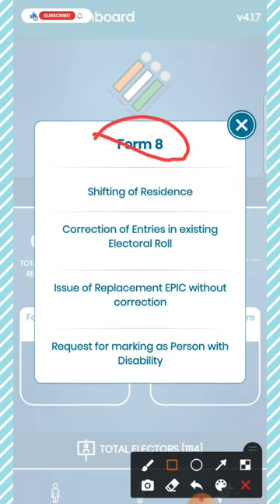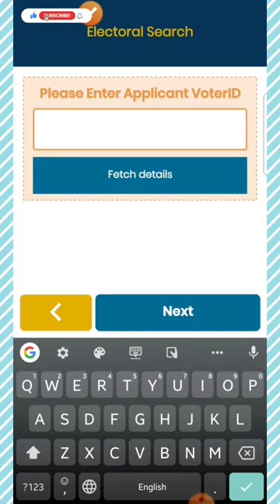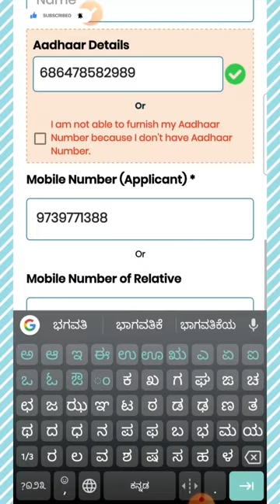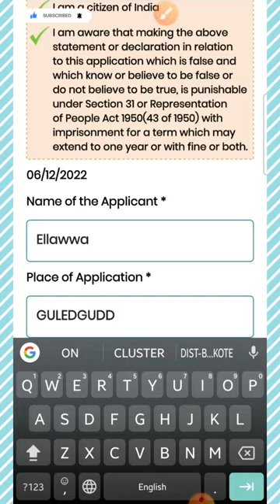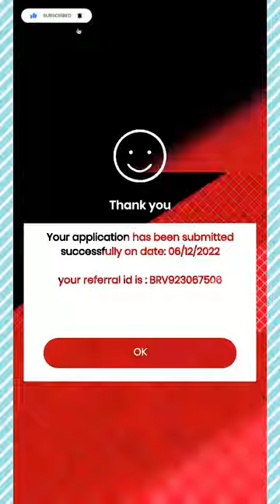Form 8 || Shifted or Migrated Voters Application in GARUDA App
ಖಾಯಂ ಸ್ಥಳಾಂತರಗೊಂಡ ಮತದಾರರ ಸ್ಥಳಾಂತರ ಮಾಡಲು ಸಲ್ಲಿಸಬೇಕಾದ ಅರ್ಜಿ
ಫಾರ್ಮ್ ನಂಬರ್ 8